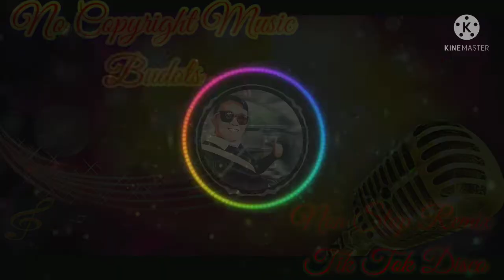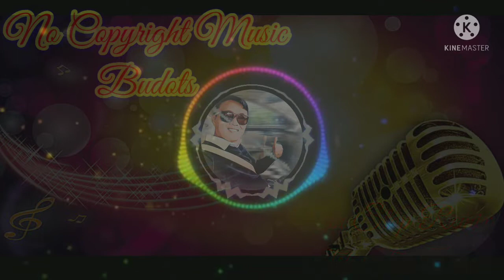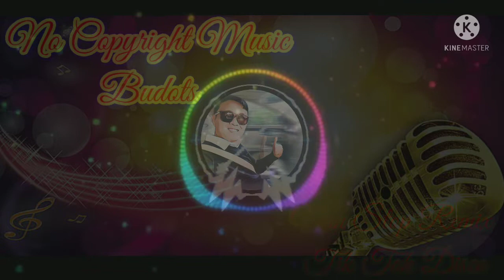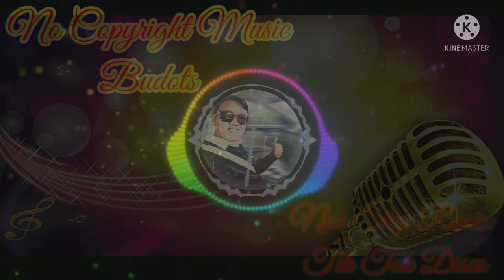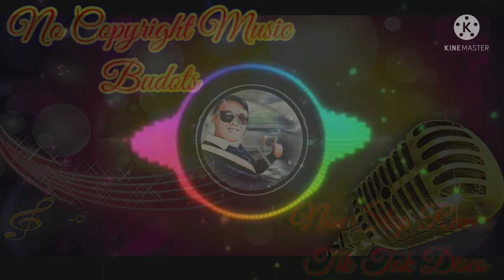TikTok Party Music Remix II - Non Stop Budots | No Copyright